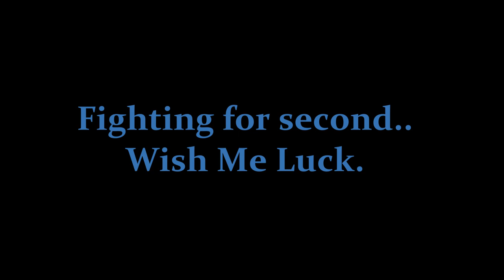Stick Cricket Live | Mumbai | BOT OR NOT | Episode 6